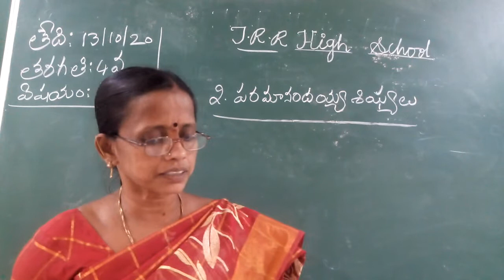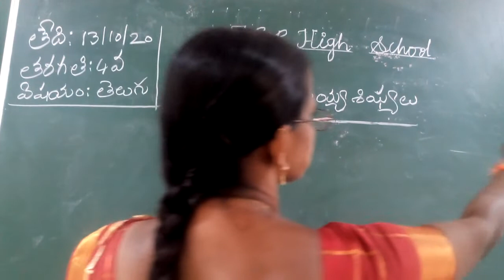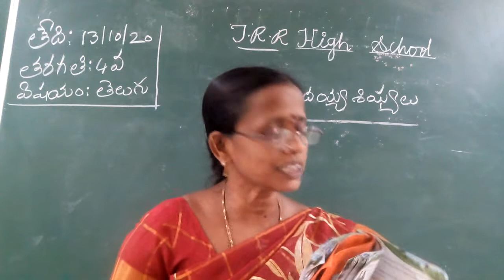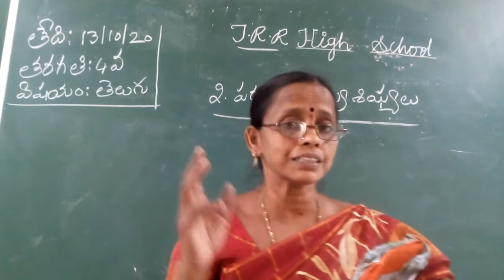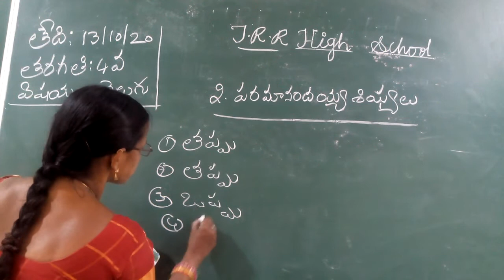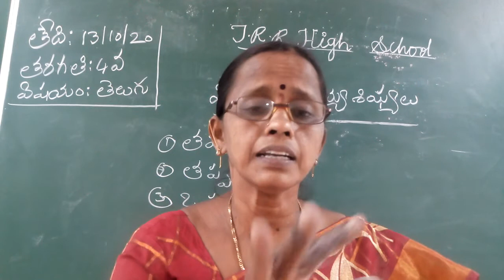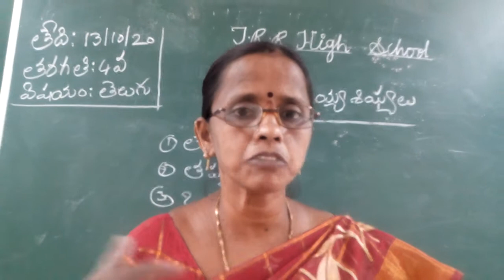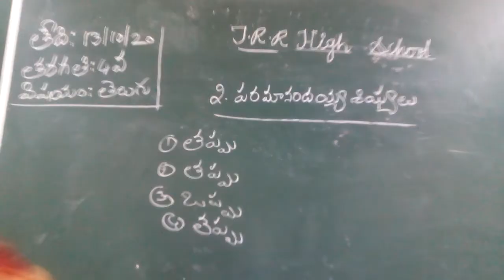IV CLASS TELUGU 13-10-2020